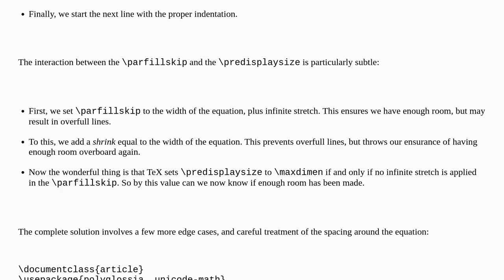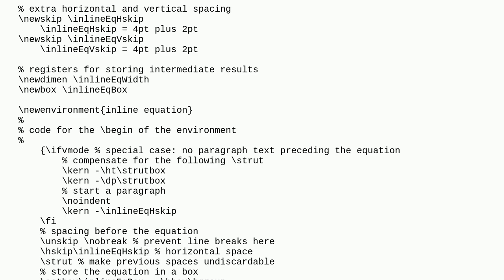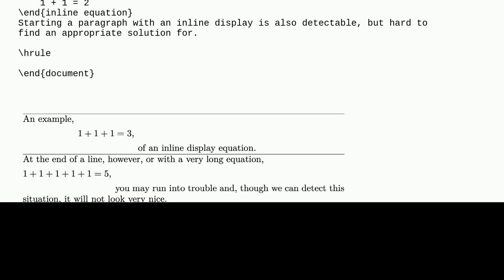Tex: How to put display equations (with some space around them) inline?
How to put display equations (with some space around them) inline?

A special thanks goes out to the community

  math-mode horizontal-alignment equations